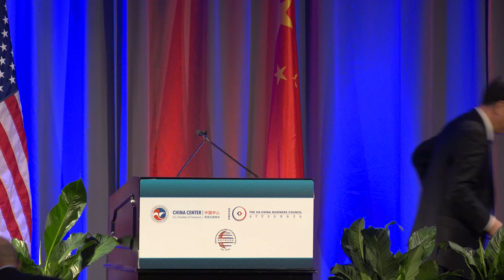Luncheon In Honor Of 2017 U.S.-China Comprehensive Dialogue (Full Version)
On July 18th, the US-China Business Council, the U.S. Chamber of Commerce, and the China General Chamber of Commerce – USA hosted a reception and luncheon in honor of His Excellency Wang Yang, vice premier of the People’s Republic of China. U.S. Chamber of Commerce President and CEO Thomas J. Donohue, China General Chamber of Commerce – USA Chairman Xu Chen gave the welcome remarks. U.S. Treasury Secretary Steven Mnuchin and U.S. Commerce Secretary Wilbur Ross also addressed the luncheon.